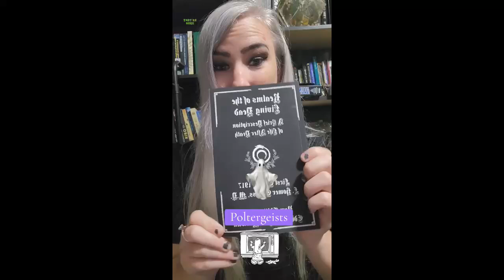AllyKat211 on TikTok Clips 7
I put together a complied video of half my tik toks with messages I believe will help people and that includes myself.  I want to make sure for those who do not have that platform that your getting the messages.

A lot of the messages are in my spiritual soul advice videos but these are shortened to get to points. Hope you Enjoy and take something away from them.

Come say hello in Rumble chats
AllyKat211
Where I am Normally

WeNotMe
TheTimeisNowPodcast
JackBreaksOut
SacredValley
UnpopularViewPoint
TurnThePagewithJanine
Wombmen of The Stars YouTube

FacebookAllykatkreations

Truth Social@AllykatKreations211

  / alisonkatz